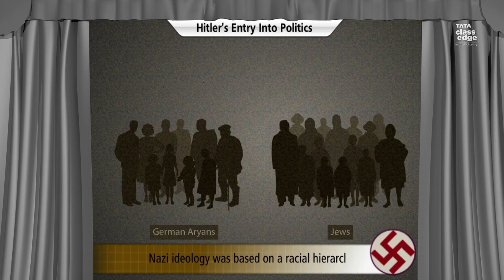Adolf Hitler's rise to power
Adolf Hitler (CBSE, History, Grade 9) – A short documentary on Hitler’s rise to power, with real footage of Hitler’s speech (Courtesy: BBC Motion Gallery)